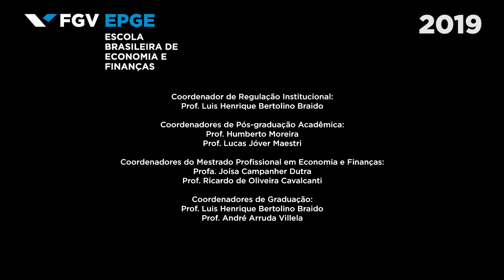Ministro Marcílio Marques Moreira fala sobre a EPGE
(To see the subtitles of this video in Portuguese or English, please click on wheel icon in the YouTube screen and follow the indications thereof.)
Depoimento gravado no dia 30/05/2019.